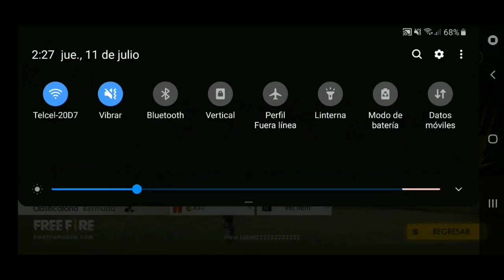Mi priver video de ( FREE FIRE), Johan Lopez.